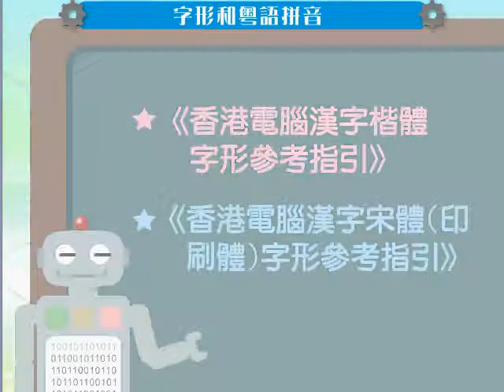06 字形及粵語拼音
香港特別行政區政 府政府資訊科技 總監辦公室
共通中文界面網站 認識編碼